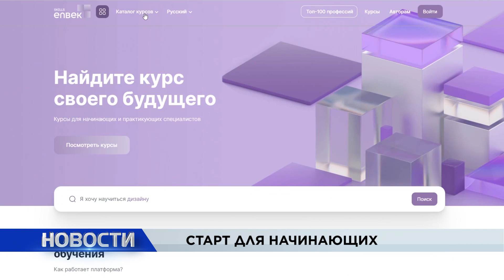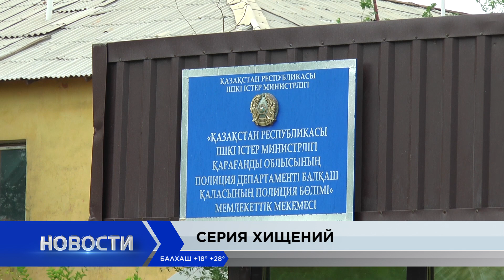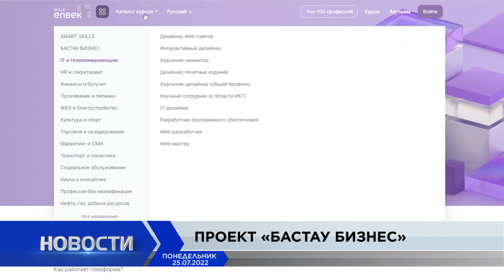Новости Балхаша 25.07.2022